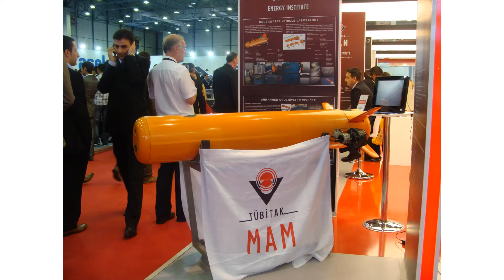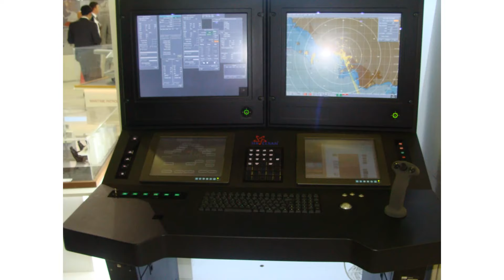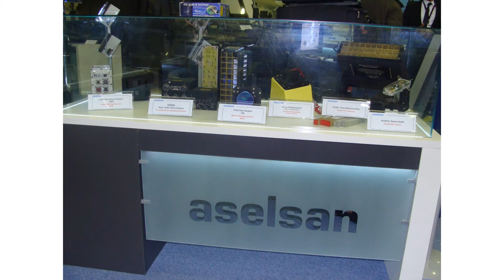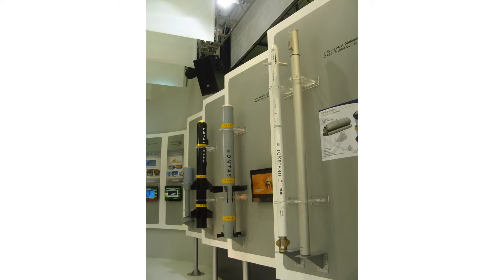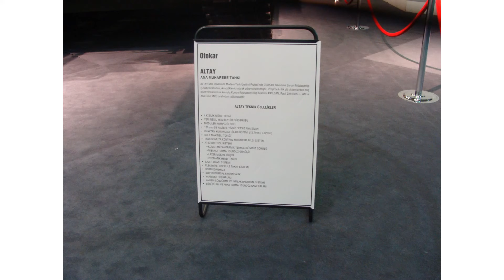IDEF 2011 Savunma Sanayii Fuarı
IDEF 2011 Savunma Sanayii Fuarından Görüntüler